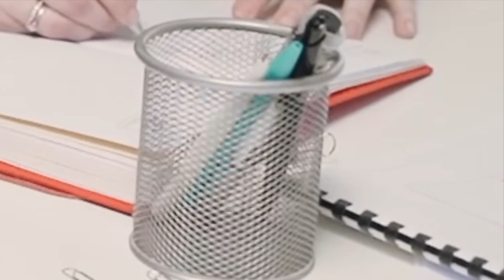⚠️ ALLARME PENSIONI 👉🏻 ARRIVANO I DATI PREOCCUPANTI DELLA PREVIDENZA ITALIANA 📄🤦🏻‍♂️